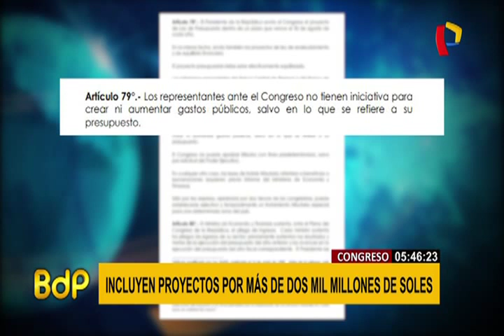Comisión de Presupuesto: se representaron proyectos de más de S/.2 mil millones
Los debates de la ley de Presupuesto son de gran importancia ya que es precisamente en estos que pasan desapercibidos los cambios realizados por el Congreso, modificaciones que en los últimos tres años representaron proyectos de obras valorizadas en más de dos mil millones de soles.

Sin embargo, según el artículo 79 de la Constitución, los congresistas “no tienen iniciativa para crear ni aumentar gastos públicos, salvo en lo que se refiere a su presupuesto”, pero en la práctica lo hacen a través de las mencionadas modificaciones.

Para el congresista Édgar Ochoa, de Nuevo Perú, esto es responsabilidad del Ejecutivo por culpa de una “política centralista de presupuesto que obliga a los congresistas a estar detrás de la comisión de Presupuesto para ver cómo favorecen a su distrito, a su provincia o a su región”.

En cambio, César Segura, de Fuerza Popular opina que esto es parte de las funciones parlamentarias. “Obviamente en mi región con el tema de la reconstrucción yo he sido bastante enfático, bastante insistente, consiguiendo y persiguiendo presupuestos, estamos hablando de reconstrucción ¿y por eso me van a cuestionar? es parte de mi labor, yo represento, yo gestiono y lo voy a seguir haciendo”, enfatizó.